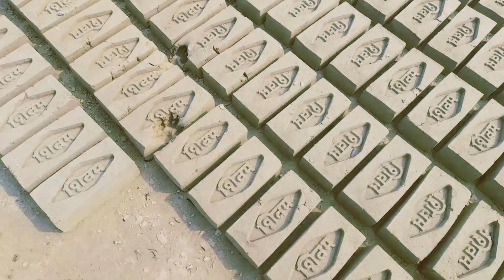ईंट कैसे बनाते है | The whole Process of Bricks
making process of Bricks
eint kaise banti h
video viral kare
my willage vlog
apne video ko viral kaise kare
you tube channel ko Manitaizetion kaise kare
kamlesh vanshika Vlogs
bihari workers
kamlesh vanshika Vlogs
 ईंट कैसे बनता है
ईंट कैसे बनाई जाती है